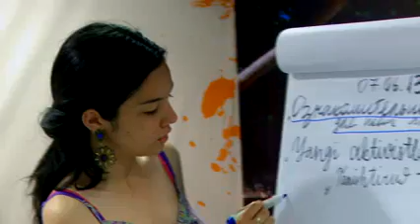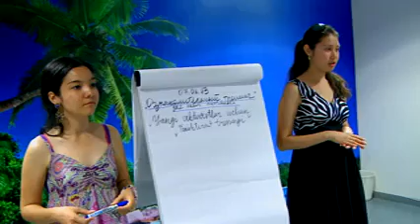Как стать волонтером